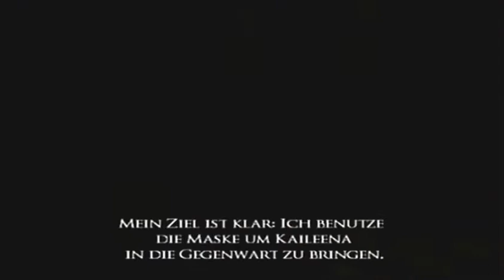Let´s Race Prince of Persia: The Warrior Within German #31 - Die Todesmaske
Wir sind der Sandgeist.